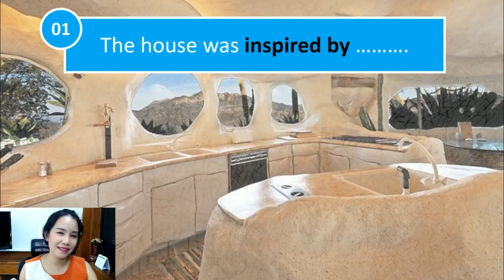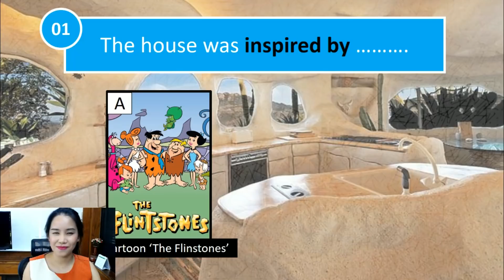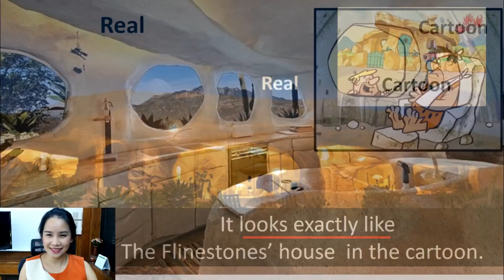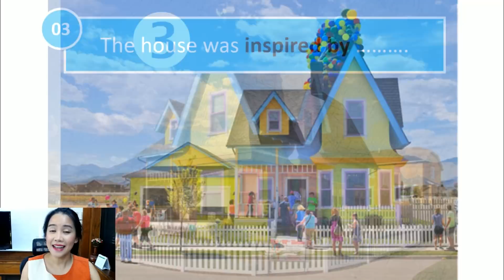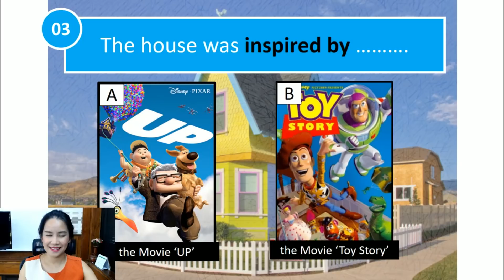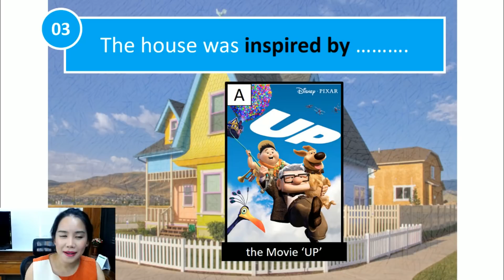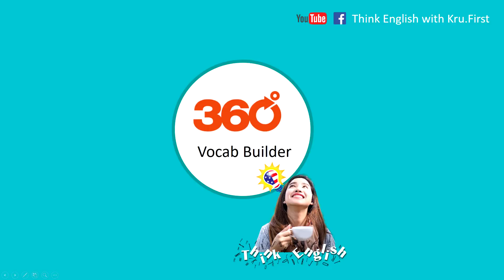เพิ่มศัพท์ภาษาอังกฤษ 360 องศา EP2: บ้านที่ไม่ธรรมดา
ซี่รียส์นี้ช่วยจะเน้นช่วยให้นักเรียนเพิ่มศัพท์ภาษาอังกฤษแบบ 360 องศา ในชีวิตประจำวันทั่วไป (ระดับ Intermediate - Advanced)เน้นเพิ่มศัพท์ให้จำได้ใช้เป็น เพราะเน้นเพิ่มศัพท์ภาษาอังกฤษในเชิง context (เชิงบริบท) มีแบบฝึกหัดทั้งฝึกฟังภาษาอังกฤษ ฝึกพูดภาษาอังกฤษ และจะช่วยให้การออกเสียงภาษาอังกฤษนักเรียนดีขึ้นด้วยค่ะ